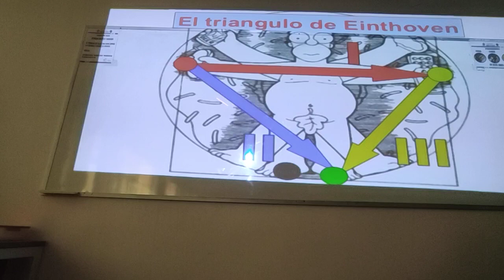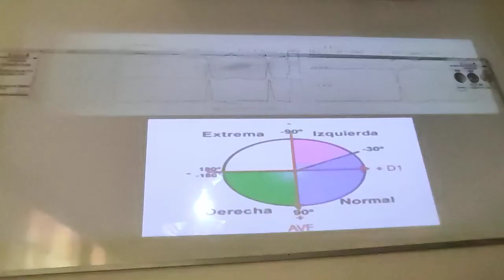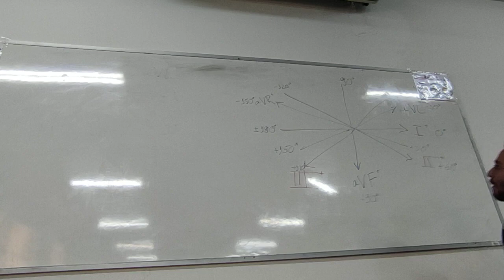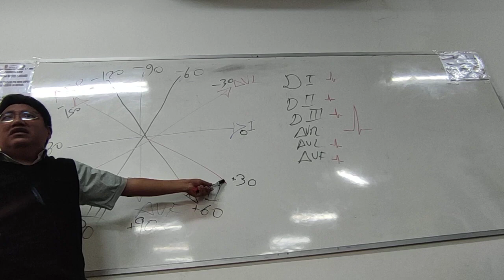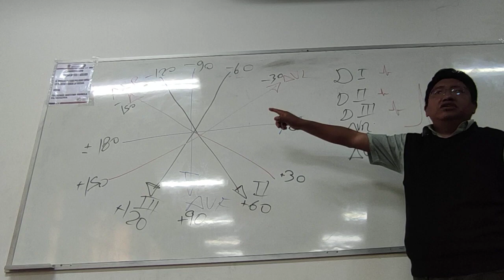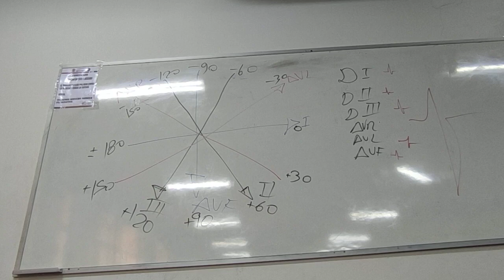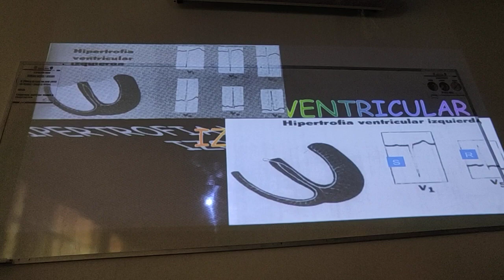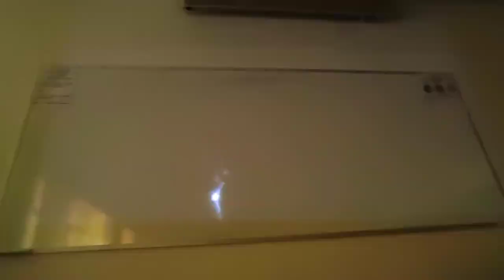CLASE 22 - SEMIO "A"